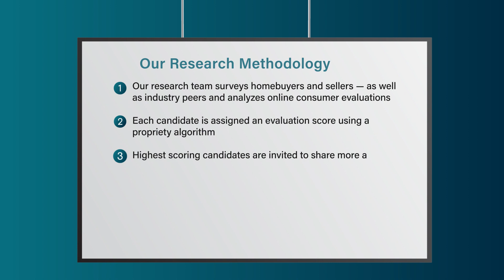2023 Five Star Real Estate Agent David Maplesden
David Maplesden wins the 2023 Five Star Real Estate Agent Award! Five Star Real Estate Agents represent those who are outstanding in their field. Winning agents are selected as a result of a rigorous and objective research process. For any market, each year’s field of winners represents no more than 7% of agents within the market.